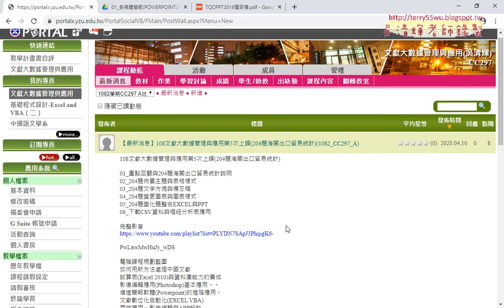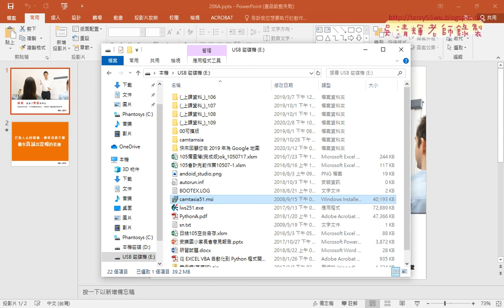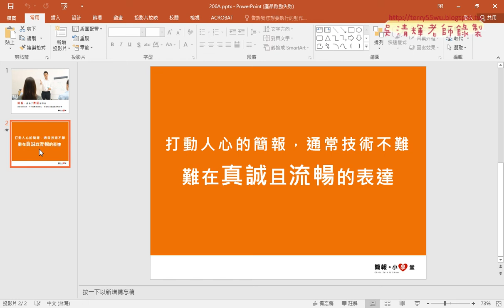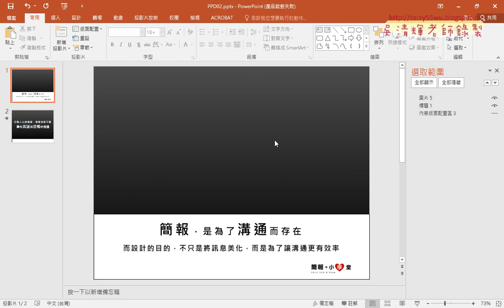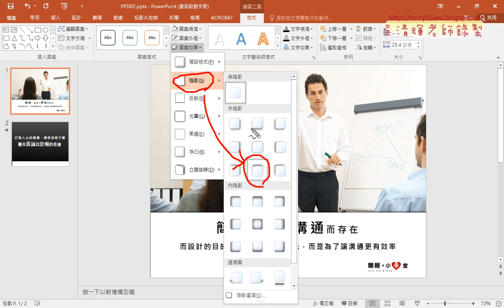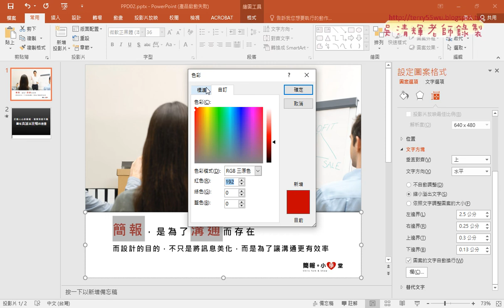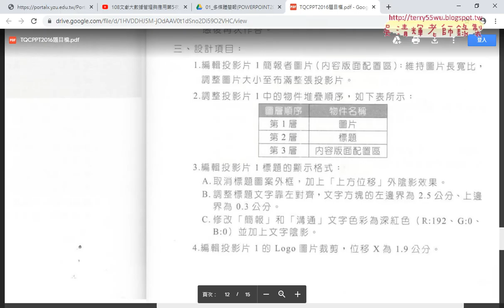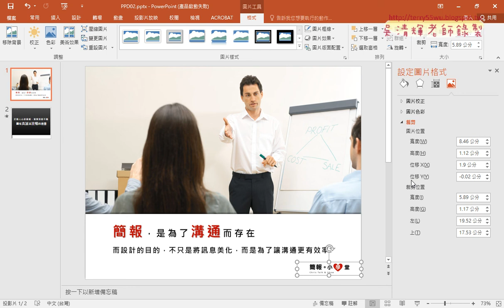01 簡報206題名言佳句投影片一